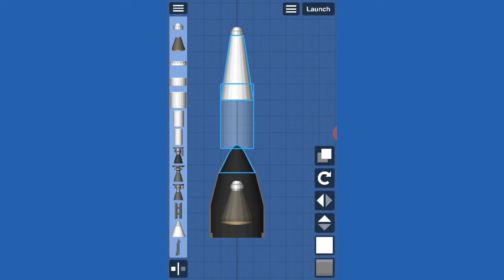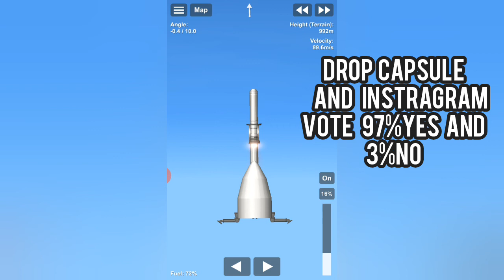how to build CREW TOWER sfs 1.5v🔥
guys me opening

tag.